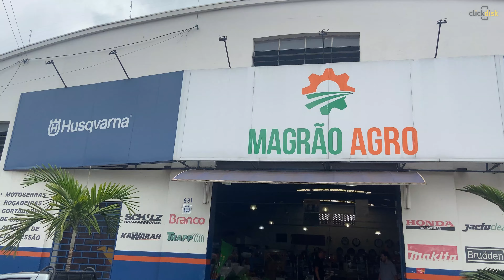Magrão Agro - Motosserras e Bikes São Sebastião do Paraíso MG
CATEGORIA: Bicicletaria São Sebastião do Paraíso MG. Motosserras São Sebastião do Paraíso MG. Máquinas Agrícolas São Sebastião do Paraíso MG. Peças Agrícolas São Sebastião do Paraíso MG. Lavadoras de Alta Pressão, roçadeiras e jardinagem São Sebastião do Paraiso MG. Pulverizadores São Sebastião do Paraíso MG. Compressores São Sebastião do Paraíso MG. Cortador de Grama São Sebastião do Paraíso MG.

Produtos e Serviços: Implementos Agrícolas, Bombas d'água, Rodas d'água, Equipamentos para Irrigação, Equipamentos para Jardinagem, Ordenhadeiras, Betoneiras, Roçadeiras, Geradores, Motosserras, Cortadores de Grama, Pulverizadores, Motores a Gasolina, Máquina de Solda, Furadeiras, Arame Farpado, Arame Ovulado, Moto Bomba, Ensiladeiras, Marteletes, Trenas, Jogo de Chave, Alternadores Disjuntores, Eletrificadores de Cerca, Serra Mármore, Chocadeiras, Cortador de Piso, Alicates, Parafusadeiras, Carrinho de Mão.

Magrão Agropeças e Bikes! A mais completa loja de de São Sebastião do Paraiso e Região!

Somos uma empresa familiar situada na cidade de São Sebastião do Paraíso-MG. A princípio, com foco no mercado de bicicletas e motosserras, hoje ampliamos também no ramo agrícola, utilidades domésticas e jardinagem.

Com oficinas especializadas e uma equipe bem treinada, oferecemos manutenções dos mais diversos equipamentos e acessórios para melhor atendê-los!

Trabalhamos com vendas e manutenção de equipamentos para o agronegócio, máquinas de lavar de alta pressão, motores a gasolina além de toda a linha de bikes. Venha nos fazer uma visita e conheça nossa linha completa de produtos e acessórios.

Disponibilizamos os melhores produtos e marcas. Aqui você encontra motosserras, roçadeiras, cortadores de grama, lavadoras de alta pressão, guincho hidráulico, motocultivador, furadeira, mangueiras, ferramentas, compressores, aspirador, pulverizadores e uma completa linha de Bicicletas para você e toda sua familia!

Atendimento, qualidade dos produtos e ótimas formas de pagamento. Venha nos visitar!

Endereço: Avenida Oliveira Rezende, 991 - Braz - São Sebastião do Paraíso MG.